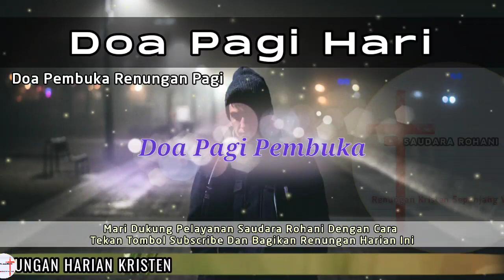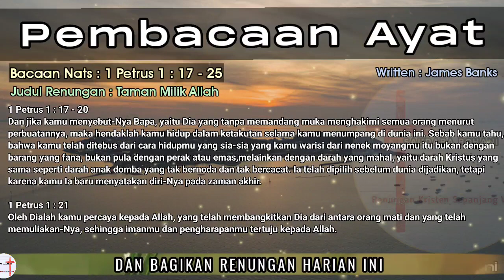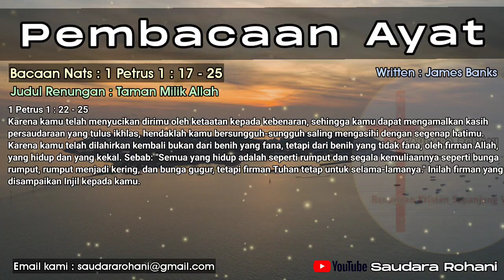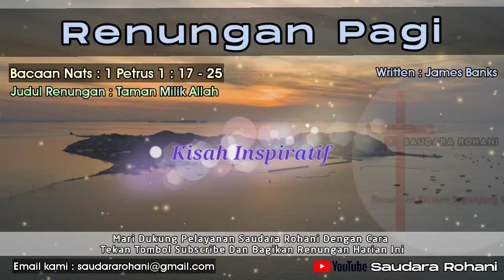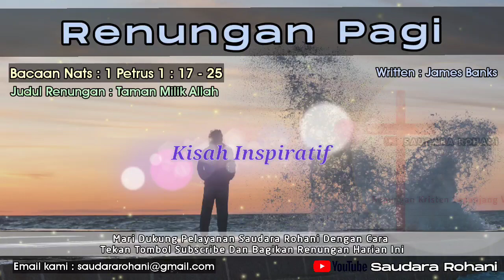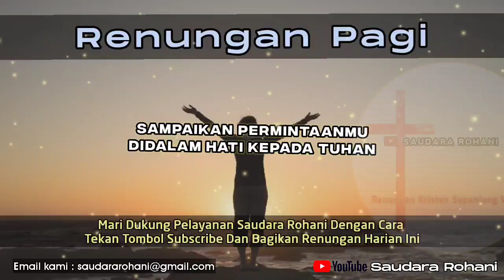Renungan Pagi Kristen - Doa Pagi - Suara Injil - Pohon Kehidupan Terbaru - Saat Teduh Pagi Terbaru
Dukung pelayanan kami dengan cara :
2. Bagikan Renungan harian ini bila saudara merasa diberkati dan mendapat perubahan hidup
3. Hubungi kami jika saudara memerlukan bantuan doa